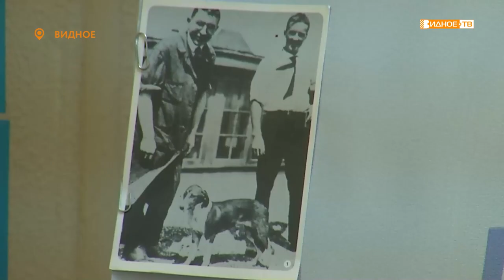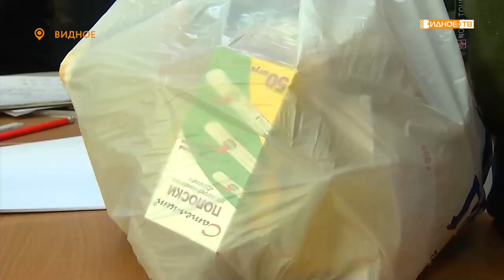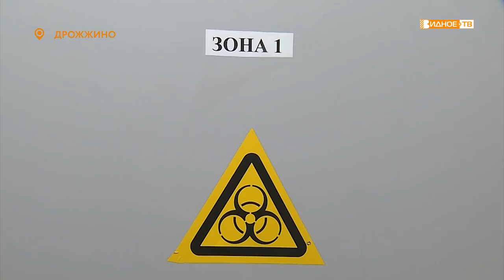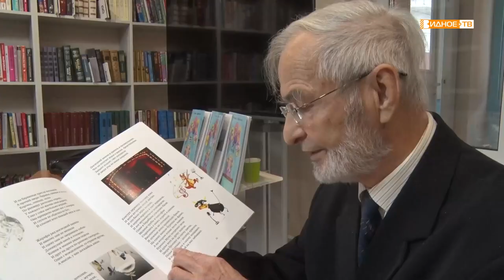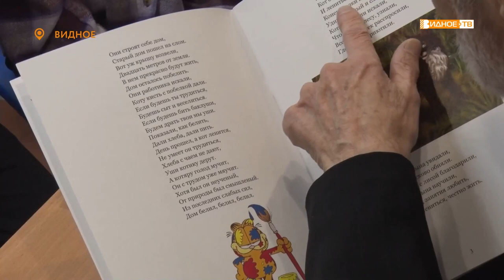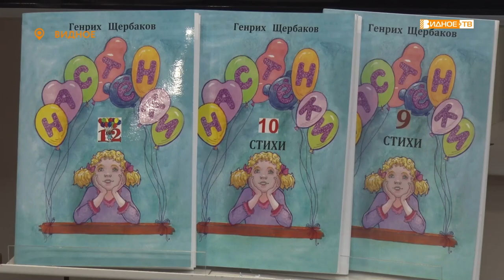Новости телеканала Видное-ТВ (15.11.2022 - вторник)